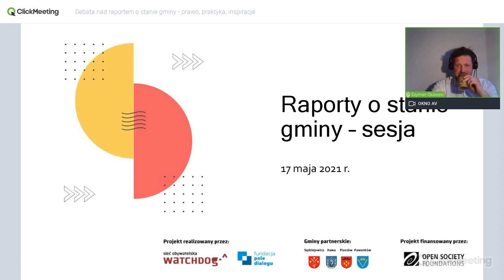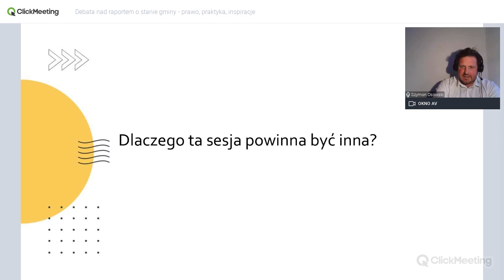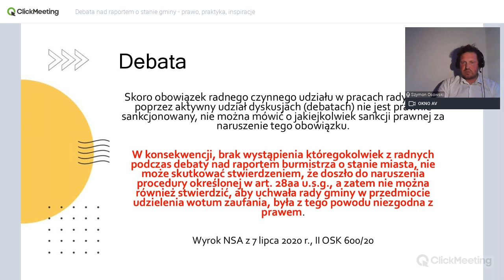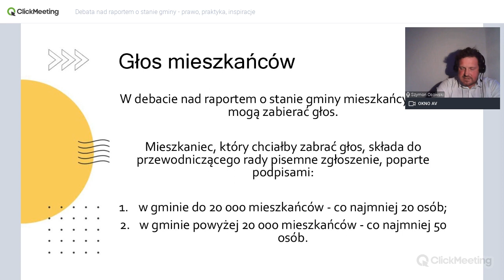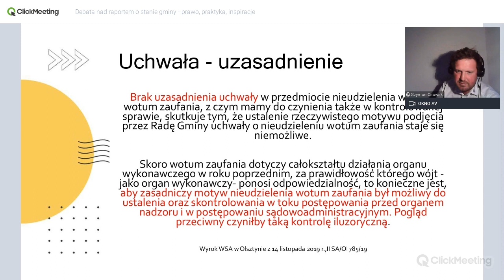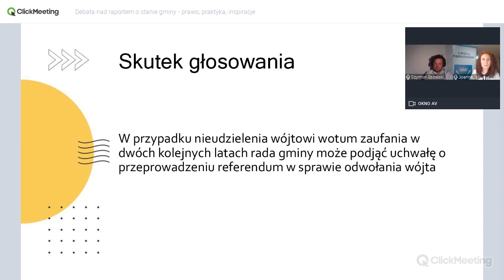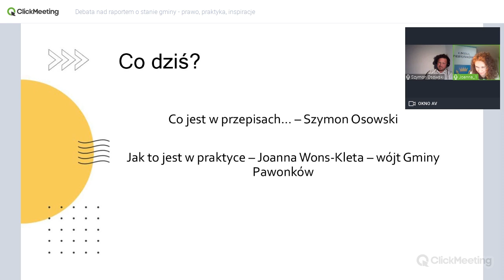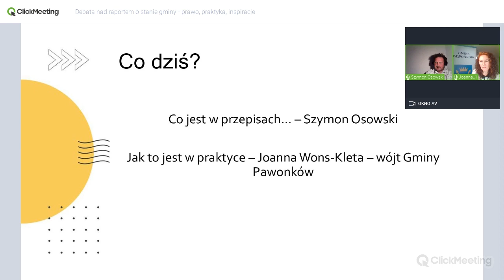Webinarium "Debata nad raportem o stanie gminy - prawo, praktyka, inspiracje"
Raport o stanie gminy to sprawozdanie wójta/burmistrza/prezydenta dotyczące wdrażania lokalnych programów i uchwał w danym roku. Po złożeniu tego dokumentu odbywa się debata wokół niego. Zwykle ma ona miejsce podczas sesji,  w czasie której radni akceptują wykonanie budżetu.

W trakcie webinarium Szymon Osowski mówi o przepisach  - do czego obligują i na co zezwalają, m.in. w kwestii zabierania głosu przez mieszkańców.  Joanna Wons-Kleta - wójt gminy Pawonków, opowiada o praktyce - jak dotychczas wyglądały sesje w gminie Pawonków i co planuje zrobić w tym roku.

Webinarium odbyło się w ramach projektu “Raport o stanie gminy –  kolejny obowiązek czy narzędzie dla mieszkańców i władz?” realizowanego przez Sieć Obywatelską Watchdog Polska oraz Fundację Pole Dialogu dzięki wsparciu Open Society Foundations.